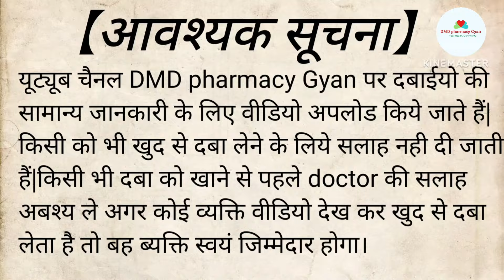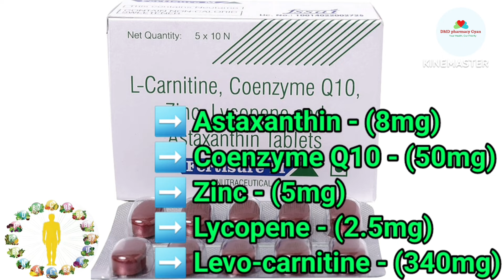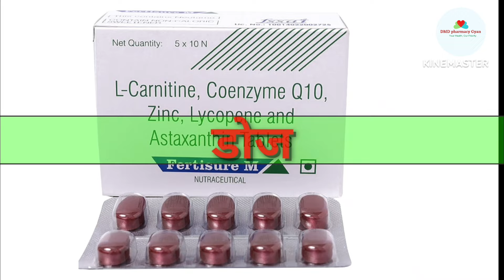पुरुषों में धात रोग की बेस्ट दवा |dhatu rog ki tablet | Night Fall ki Tablet | Fertisure - M tablet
Fertisure - M tablet || Male infertility | पुरषो में बाझपन की असरदार दवा| uses,dose,work,side effect

fertisure m tablet ke fayde in hindi | male infertility tablets | पुरूषो में बांझपन की असरदार दवा

fertisure m tablet ke fayde | fertisure fertisure m tablet uses in hindi

Fertisure m tablet ke fayde -हिन्दी |l carnitine coenzyme q10 zinc lycopene and astaxanthin tablets

वीर्य को बढ़ाने वाली दवाएं/धात रोग की सबसे अच्छी दवाएं/धातु रोग की दवाईयां/LOW SPERM COUNT MEDICINE

पुरुषों में धात रोग की बेस्ट दवा dhatu rog ki tablet | Night Fall ki Tablet | dhat rokne ki tablesperm count kaise badhaye

video topic:-
fertisure m tablet,
fertisure m tablet uses in Hindi,
fertisure m tablet composition,
fertisure m tablet ke fayde in hindi,
male infertility tablets,
पुरूषो में बांझपन की असरदार दवा,
sperm count kaise badhaye,
sperm count increase medicine,
sperm count badhane ki medicine,
seprm count badhane ki best medicine,
sperm count badhane ki tablet,
sperm count badhane ke liye kya kare,
low sperm count,
shukranu badhane ki tablet,
shukranu badhane ki medicine,
shukranu badhane wali tablet,
shukranu badhane ke liye kya khaye,
low sperm count best medicine,
virya badhane ki tablet,
dhatu rog ki dawa,
dhatu rog ki dava,
dhatu rog ki table,
dhat rog ki tablet,
dhat rog,